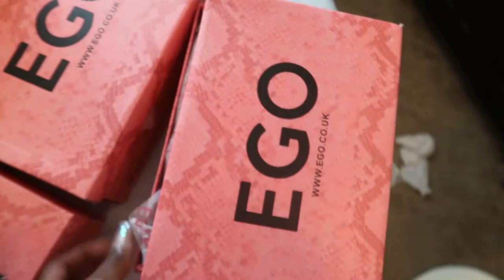VLOG | CELEBRATING JUNETEENTH, OFFICIALLY TAKING CUSTOM ORDERS & SUPPORTING BLACK OWNED BUSINESSES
I hope y'all are enjoying my vibessss 💖 Today's video is a VLOG! I know this vlog is a bit old, but I still wanted to share this with you all as I initially intended to do!